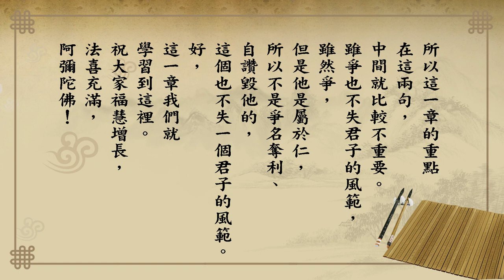悟道法師 每日論語－有聲書 055